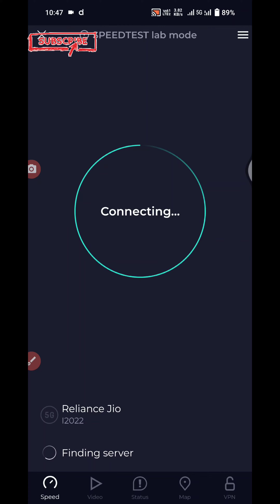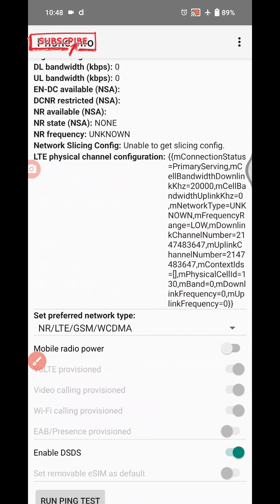Flight Mode On rehne Par Bhi Internet Kaise Use Karen.How To Use Data Even When Flight Mode Is On